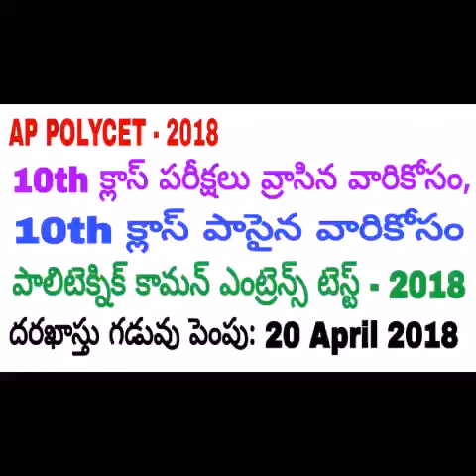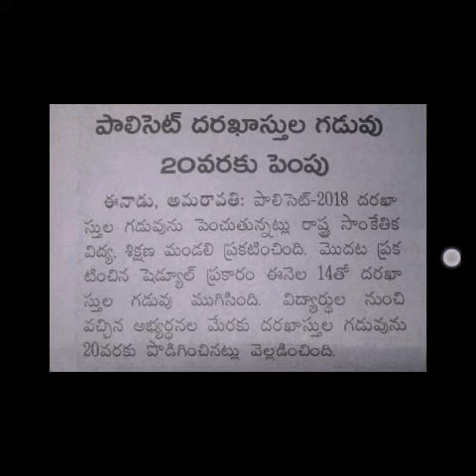AP POLYCET 2018 Online application Details in Telugu|| AP పాలీసెట్ 2018 దరఖాస్తు గడువు పెంపు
AP POLYCET 2018 Online application Date Details in Telugu// AP పాలీసెట్ 2018 దరఖాస్తు గడువు పెంపు